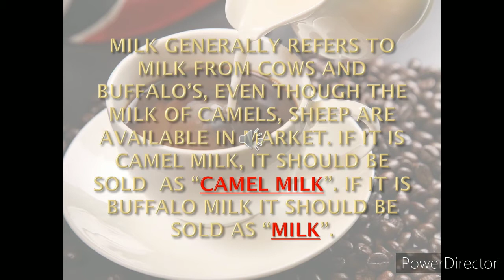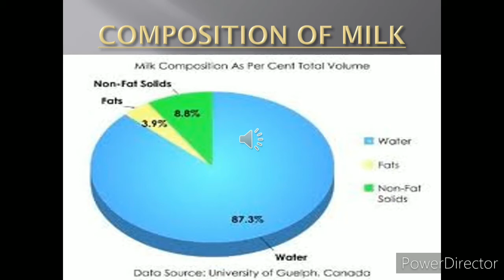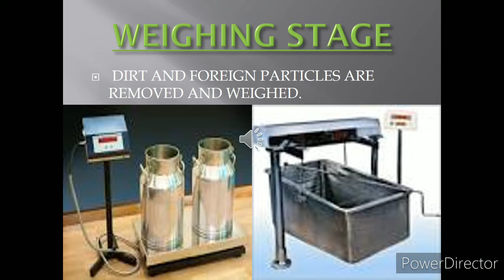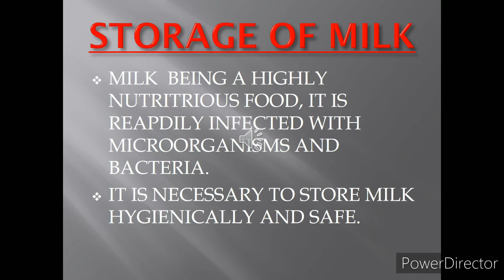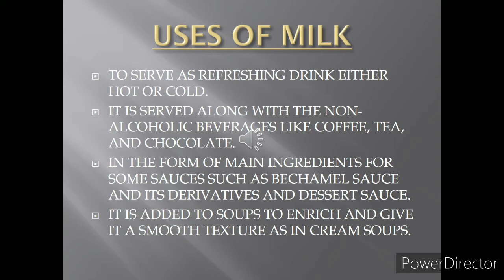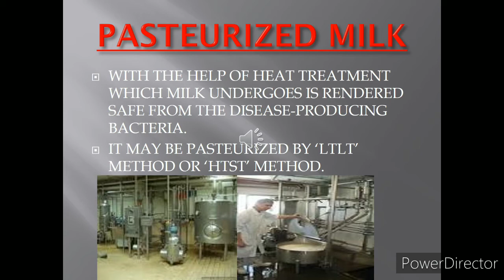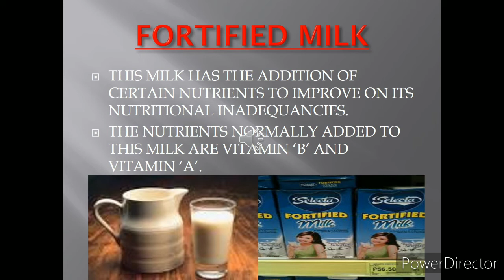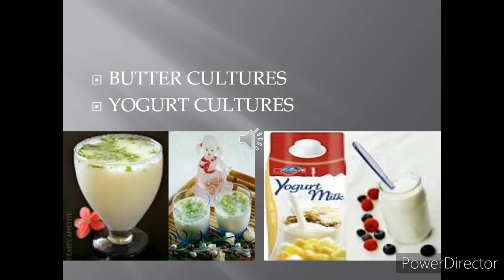Milk and its types,uses,and benefits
Learn everything about milk